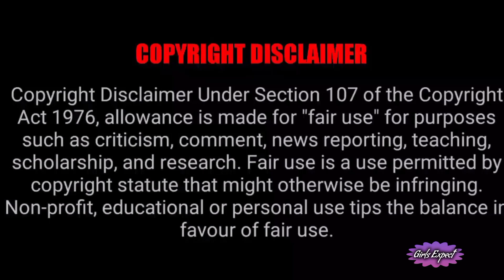Thendral Vanthu Ennai Thodum Serial Good News !